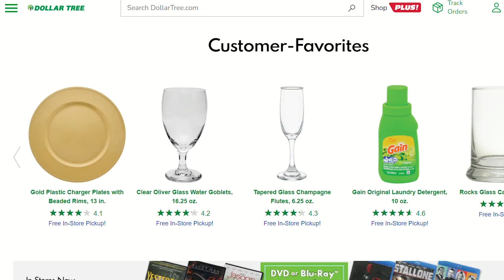Unveiling the TRUTH About DOLLAR Tree Franchise: Business or REAL ESTATE Play? 👀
Dollar Tree: is it a franchise or a Real Estate Opportunity? Dollar Tree is a discount variety store chain that offers a wide range of products at low prices, including food, household items, and seasonal decorations. The company was founded in 1986 and currently operates over 15,000 stores in the United States and Canada. Join us as we explore the possibilities and uncover the truth behind this popular retail chain.

00:00 Introduction
00:15 About Dollar Tree
01:27 Can You Buy A Dollar Tree Franchise?
02:41 Conclusion

We partner with Fund My Franchise to give you the best  “one-stop source” for all your funding needs. Knowing which option is best suited for you and your business is their specialty.

Whether you use our Self-Directed 401(k), allowing an entrepreneur to use qualifying retirement monies to capitalize a business, and/or traditional Debt Funding, utilizing Unsecured Lines of Credit (ULOC) or Small Business Administration (SBA) Loans, they are here to help you realize your entrepreneurial dream.

Don’t let bad credit stand in your way. They can help with credit repair. Click the link in the show notes to apply for a no-obligation, no-charge consultation with one of their Senior Consultants